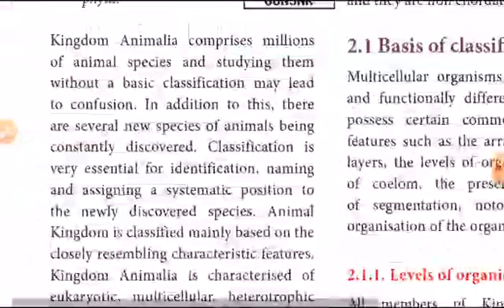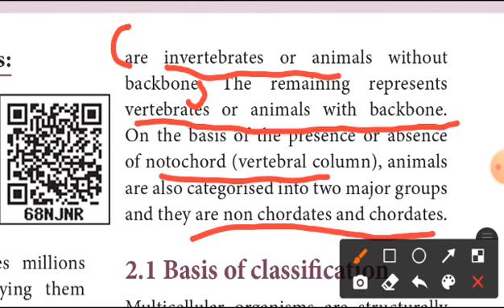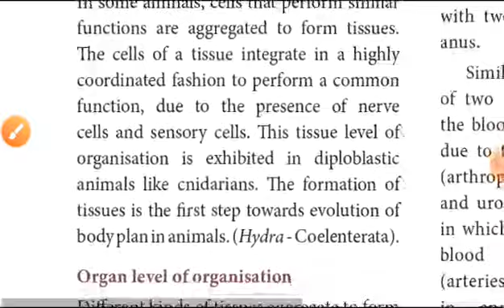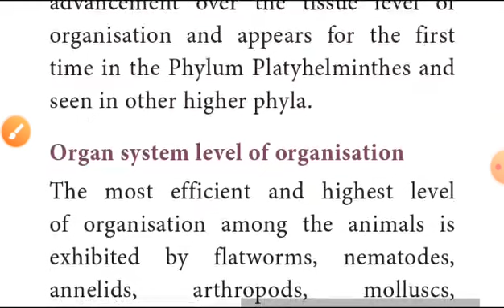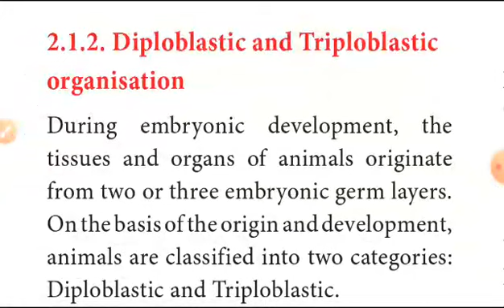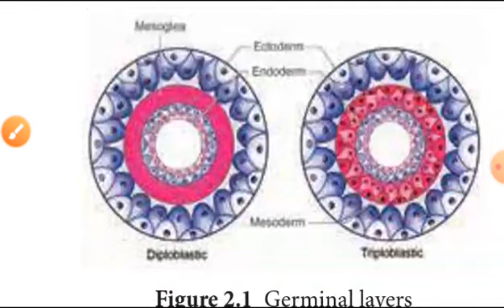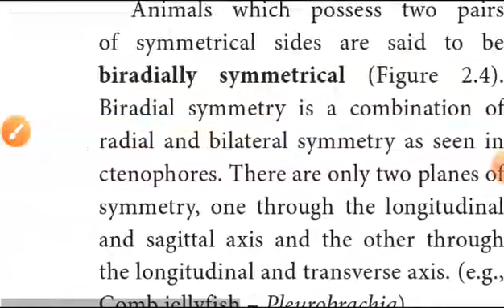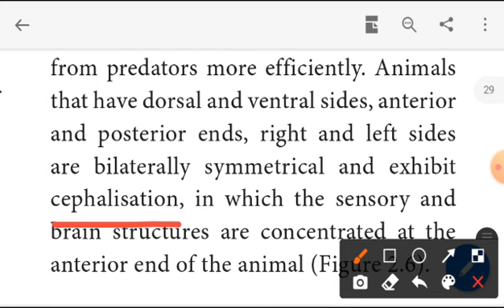11th Biology (biozoology) chapter 2 Kingdom animalaia study plan 1(pg no 16-19) (1)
11th biology (biobotany) unit1 part 1

11th biology (bio botany) unit1 part 2

11th biology(bio-botany) unit1 part 3

11th biology (bio-botany) unit1 part5

11th biology(bio-botany) unit 1 part 6

11th biology(bio-botany) unit 1 part 7

11th biology(bio-botany) unit1 part 8

11th biology(bio-botany) unit1 part 9

11th biology(bio-botany) unit 1part 10

11th biology(bio-botany) unit 1 part 11

11th biology (bio-botany) unit1 part 12

11th biology
11th biozoolgy explain
11th biozoolgy chapter 2 explain in tamil
11th biozoology kingdom animalia explain in tamil
11th biozoology classification , symmetry,level of organisation